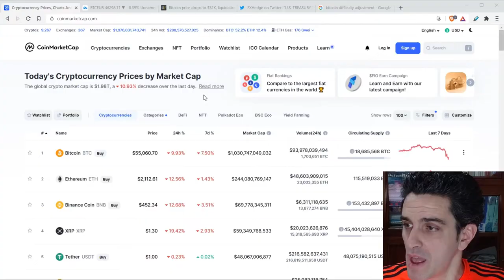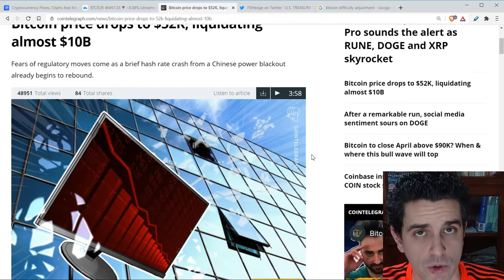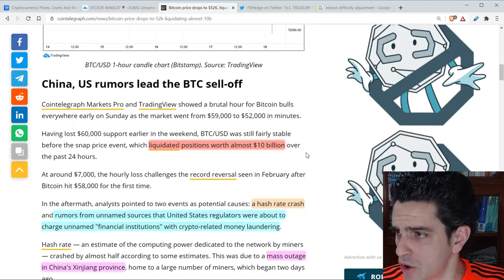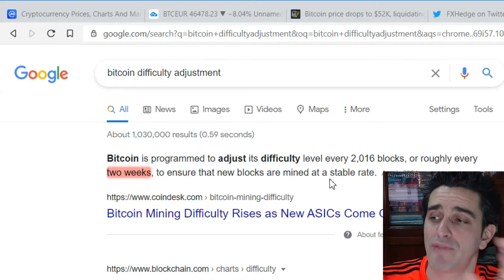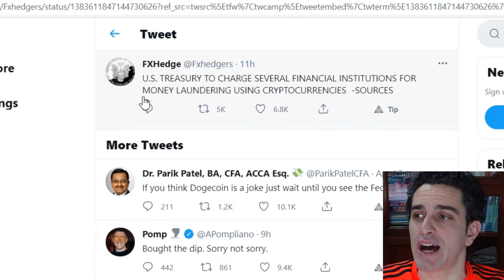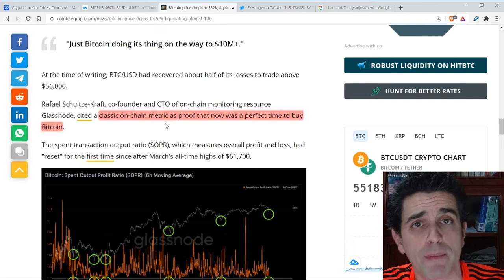😱 BITCOIN -10%: COSA SUCCEDE? COMPRARE, VENDERE O HODL?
Dopo quasi 4 mesi di crescita pressoché costante, nel weekend del 17 aprile 2021 abbiamo assistito ad un significativo ritracciamento del prezzo di Bitcoin. E, con esso, di tutto il mercato criptovalutario. Cosa è successo? Quali sono le cause?